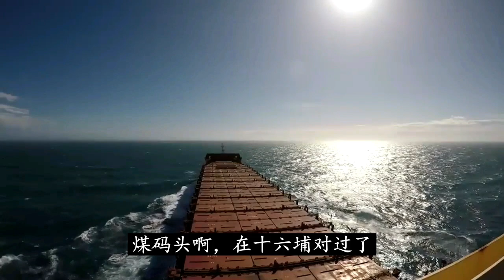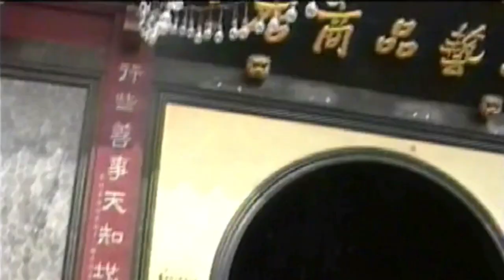在上海下饭馆，跟服务员干起来了 - 我跑船那些年的荒唐往事（54）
北美补锅匠，说天津话的补锅匠大叔，漂泊北美20载，依旧乡音难改。